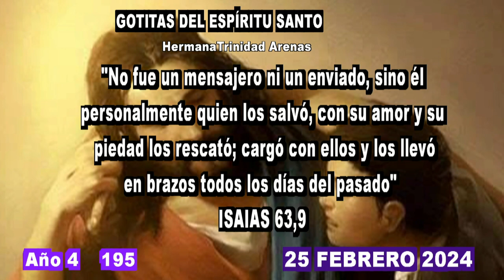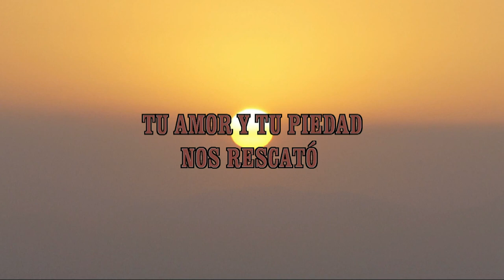GOTITAS DEL ESPIRITU SANTO AÑO 4 NUMERO 195 25 FEBRERO 2024